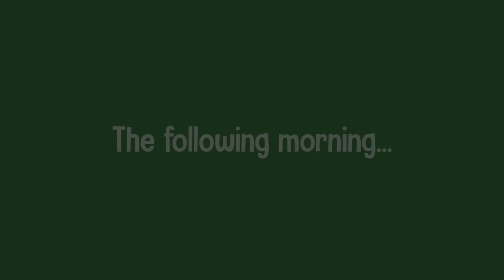BEST & WORST THING ABOUT CAMPING | Camp Cooking Wins & Fails | Part 4 - Evergreen Farm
We might have just discovered our favourite camping spot yet!

Evergreen Farm is located near East Grinstead in West Sussex and offers an amazing "wild" camping experience. We had our very own spot, with nobody else in sight on our two night adventure.

In Part 4 you'll join us on the evening of day 2 and morning of day 3, where we had a cheeky halloumi burger on the barbecue. We failed once again at making breakfast and got soaking wet trying to pack up and leave.